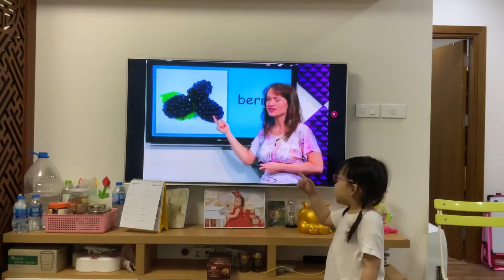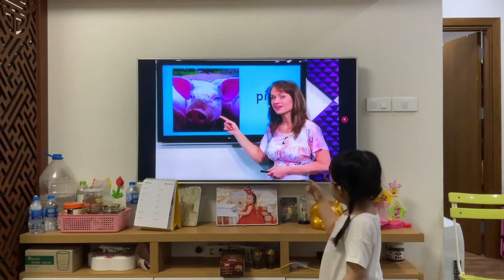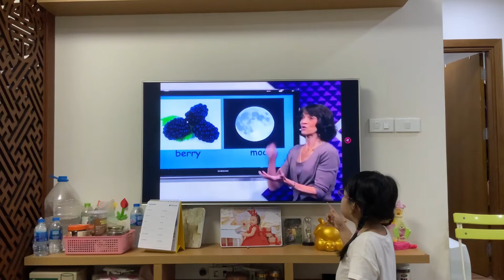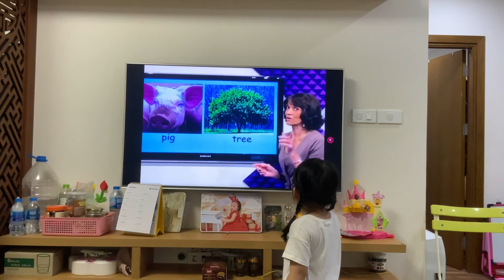DE lesson 2